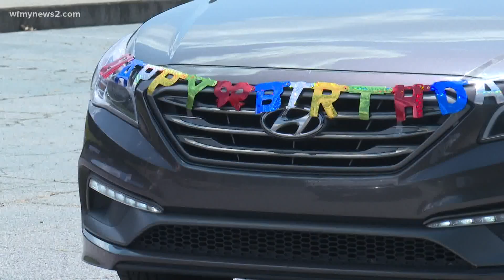High Point woman celebrates 100th birthday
The family and friends of Erline Dennis all joined together to celebrate her 100th birthday through an honorary drive-thru parade.